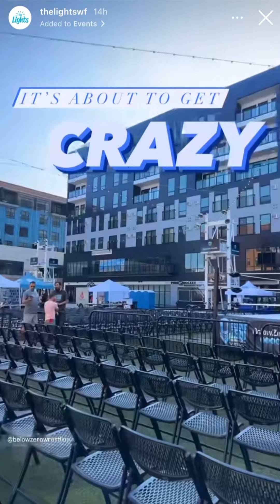Gino ToldyouSo BZW The Lights 2024 North Dakota